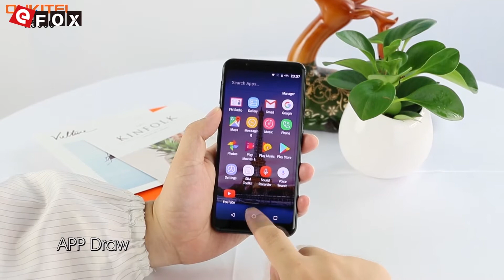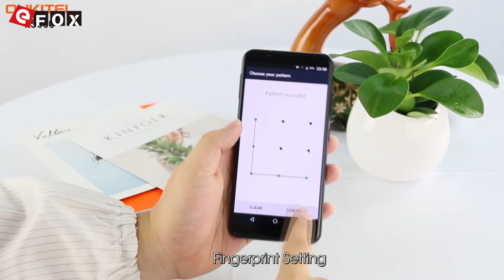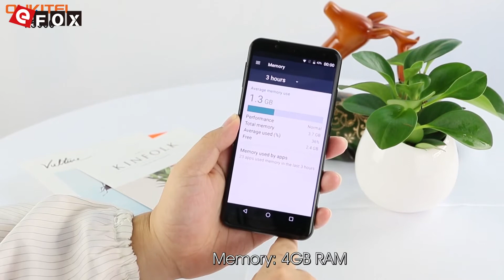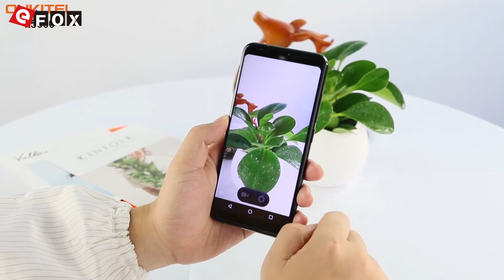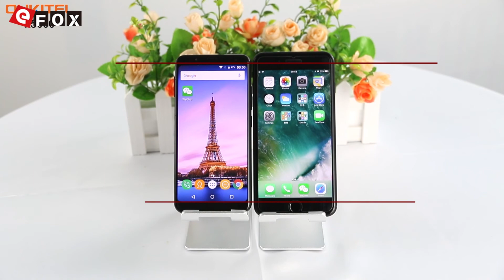OUKITEL K5000 Hands_On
Caractéristiques

- 2.5D HD+ Écran 5.7 Pouces, 1440*720 Pixel
- 4GB RAM + 64GB ROM, Supporte TF Carte Expansion
- 13 MP (SW 16 MP) Caméra Arrière + 16 MP (SW 21 MP) Caméra Frontale
- 5000mAh Batterie, Supporte Charge Rapide
- Dual SIM: NANO SIM + NANO SIM / Carte TF (La Fente SIM Peut être Utilisée en Combinaison avec une Carte NANO SIM ou une Carte TF)
- Fréquences Réseaux: GSM 850/900/1800/1900MHz, WCDMA 900/2100MHz, FDD-LTE B1/B3/B7/B8/B20, Supporte les Fréquences 2G & 3G & 4G LTE